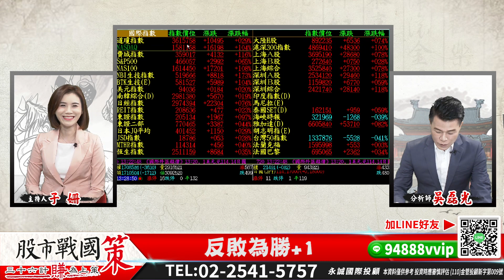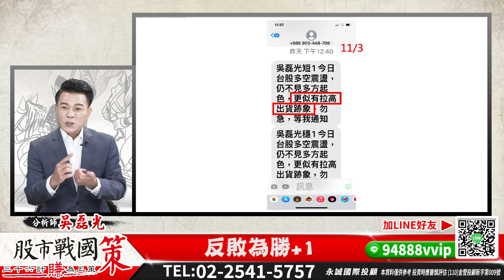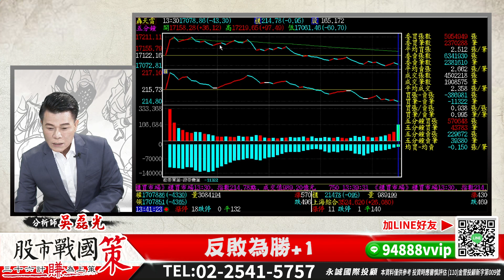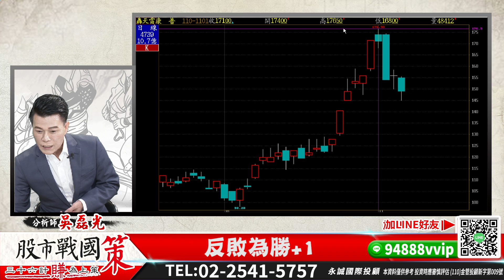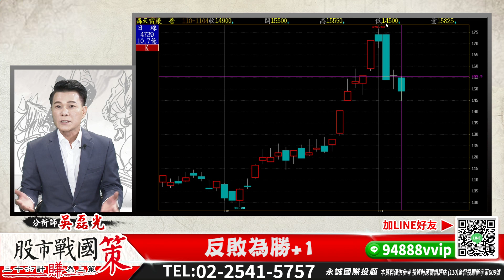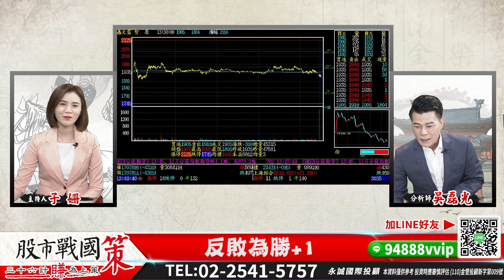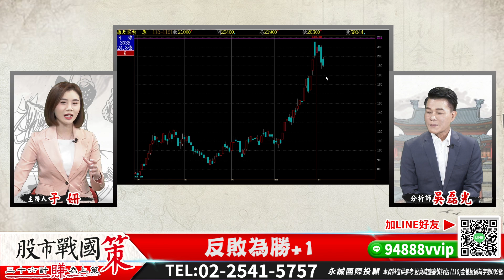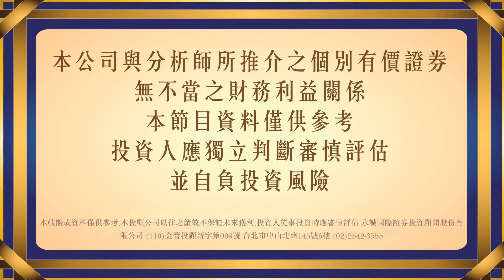大盤拉回 期待第四次買點進場！《股市戰國策》吳磊光分析師 20211104